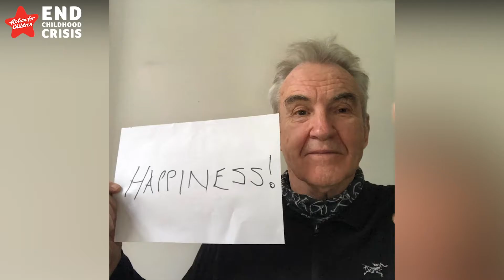Famous faces share their One Wish for Childhood | End Childhood Crisis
We asked a host of famous faces including singer Liam Gallagher, actor Larry Lamb, TV presenter Ore Oduba, actress Sharon Horgan and Strictly star Giovanni Pernice, among others, what their One Wish for Childhood is as part of our campaign to End Childhood Crisis.

'Love’, ‘dance’, ‘happiness’ and ‘education’ are some of the celebrities' wishes, which highlight those things all children should expect and cherish as their right. Unfortunately, these are not always a reality for vulnerable children.

It's been 12 months since the first lockdown began. 12 months with families struggling to cope. 12 months of childhood gone. Vulnerable UK children are at breaking point. There are children going without proper meals, without warm clothes. They’re scared and finding it almost impossible to cope.

Action for Children has continued to be a vital lifeline for many communities. We provided food and essentials to around 20,000 children in lockdown during Covid-19 and 99% of our services stayed open.

With your support we can be there for children when crisis hits. Together we can stop poverty scarring a generation of children. Together we can End Childhood Crisis.

Find out more about our amazing work and consider making a donation